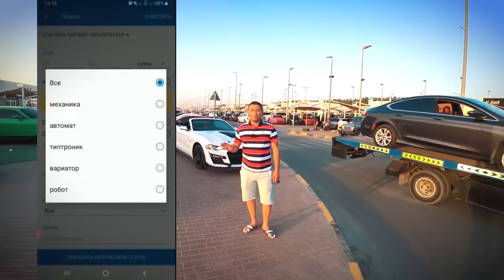ОБЛОМ САВДО. ХОРАЗМ МОШИНА БОЗОРИ НАРХЛАРИ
Россияга укишга кириш ниятида булган ёшларимизга  ROSUNIVERSITET ташкилотини  тавсия килиб коламиз
Факат Давлат университетлари
Дипломи Узбекистонда 100% тан олинади!
1-курсдан кейин укишни Узбекистонга хечкандай имтихонларсиз кучириб утказиш имконияти мавжуд
Хизматлар лицензияланган
Телефон: